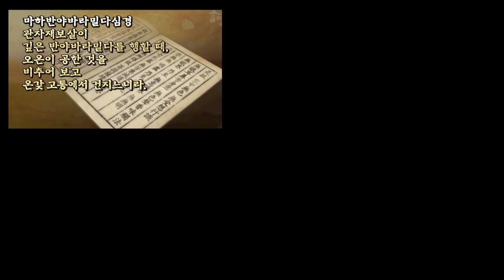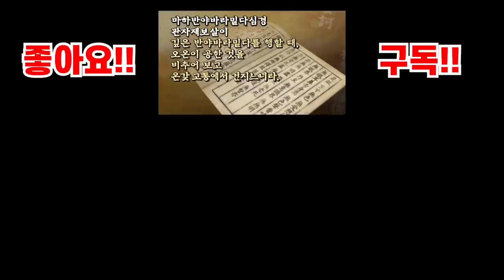퓨처스리그 올스타출신도 참가하는 사회인야구 전국대회는 뭐지??[선출부.티그리vs야구월드]하이라이트#야구#사회인야구#투수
제9회 화성시장배 전국사회인야구대회
선출부 32강전
티그리 vs 야구월드의 경기영상입니다
박찬선수는 퓨처스리그 올스타 출신으로 티그리팀 소속으로 경기에 참여했습니다
솔로포 포함 3타수 3안타의 맹폭을 퍼붙는 박찬선수의 경기영상

1,2부의 시각에서 4부경기를 폄하하거나 반대로 4부리거가 1,2부의 경험없이 경기문화에 대한 지나친 비평은 삼가 부탁드립니다

2층은 창문이 매우 많아 환기가 너무 잘되고